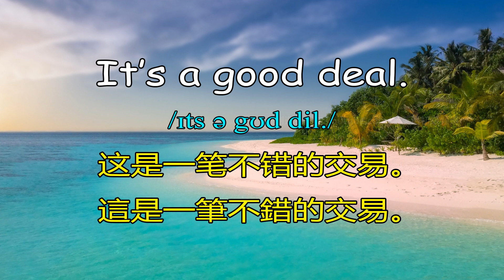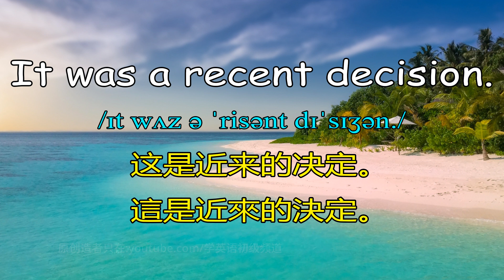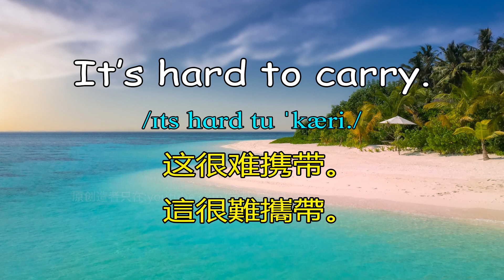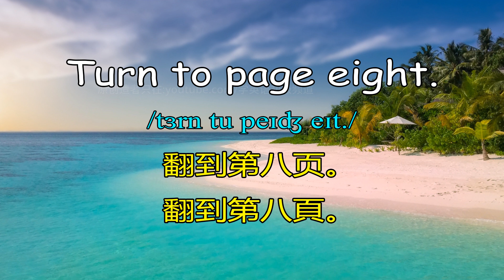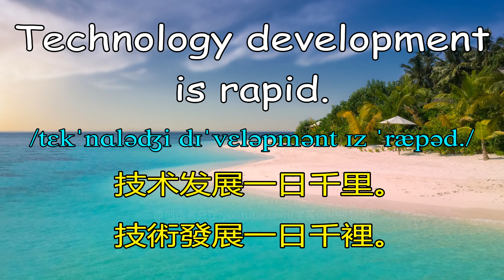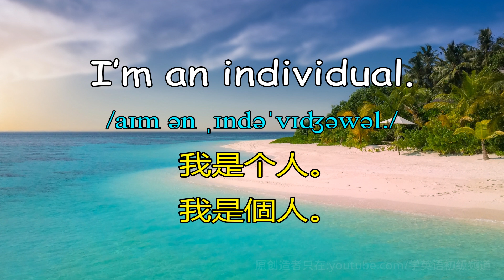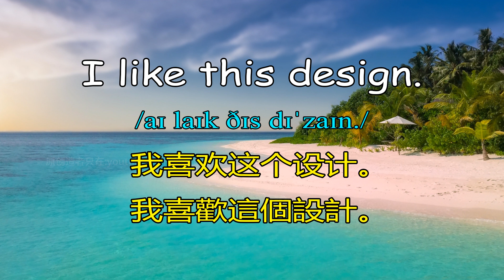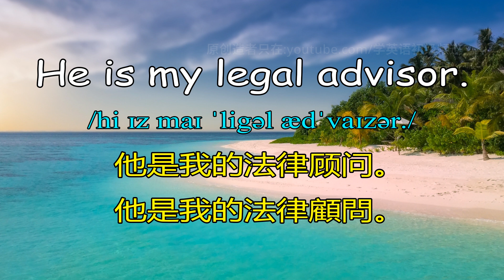学英语初级 155 常用英语口语短语 (学英语从零开始)